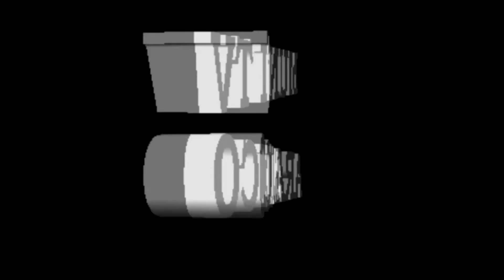Senda Arauco llama a tomarse el Mundial con Responsabilidad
La iniciativa busca que automovilistas, ciclistas y peatones eviten consumir alcohol en estas fiestas mundialeras o de lo contrario a entreguen las llaves.